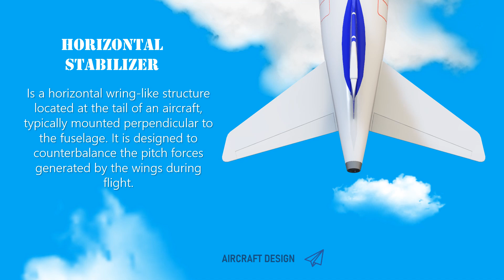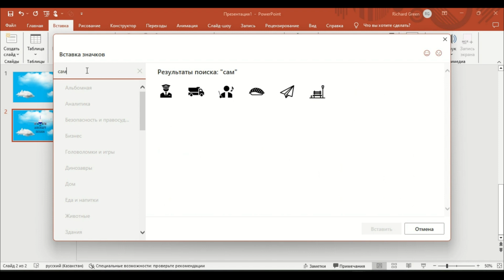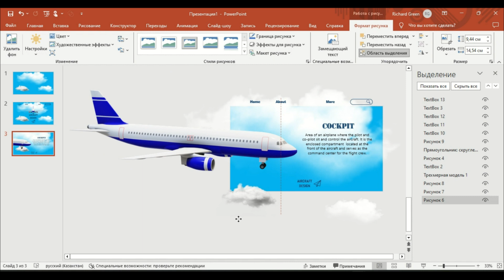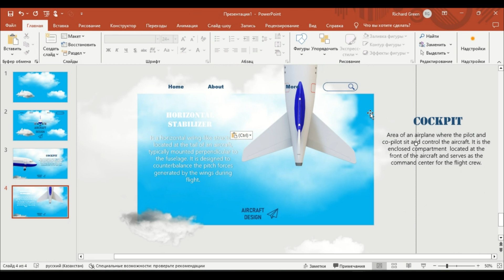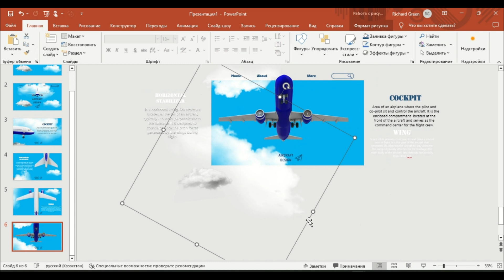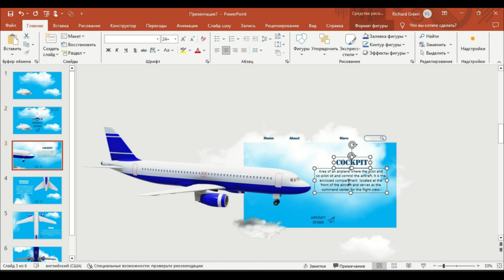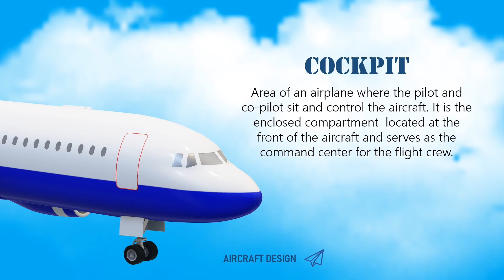PowerPoint Presentation with 3D model & Morph effect. Tutorial.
Creative presentation in PowerPoint.